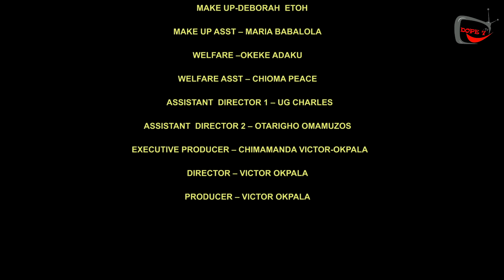Chidi Dike, Emmanuela Iloba and Sharon Ace in 2024 latest new full movie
A young girl kept in the care of  her Nanny was veering off the right path and confused by a young,dashing but dangerous dealer and fraudster but was a rescued by a cover  law enforcement agent who happens to be her Nanny. This is an intriguing movie that will keep you on the edge of your seats.

DOPE 7 TV, Africa's Best Entertainment Network.
Its a Full Packaged  Online TV designed  to bring you the latest, Hottest, Nollywood movies, Trailers, TV Series, TV shows, World Class Premieres..